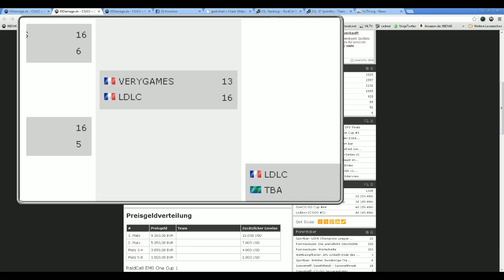Sprintfox vs. ALTERNATE | Cup #1, RaidCall EMS One Summer | de_inferno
Heute geht es endlich los. 4 Quali-Cups und die Gruppenphase haben wir bereits hinter uns gebracht und nun warten die Offline-Finals in Köln. Spannende Spiele und Content von vor Ort findet ihr während dem gesamten ersten Tag wie gewohnt in unserer Updatenews. Der erste Tag der RaidCall EMS One Finals startet und wir sind gespannt auf die ersten Matches der zweiten Ausgabe der EMS One. Heute werden die Viertelfinalmatches ausgespielt.